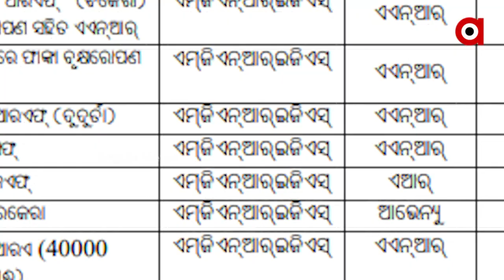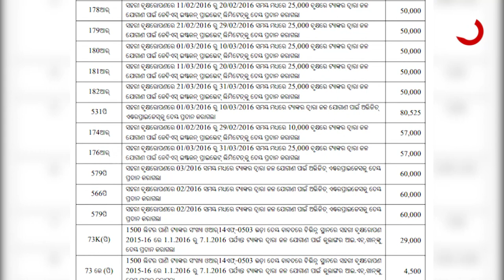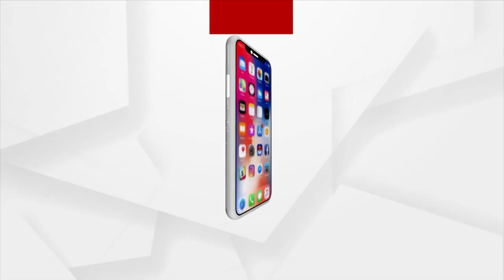Sundargarh: Corruption of Crores of Rupees in the Name of Afforestation in Rourkela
Corruption of Crores of Rupees in the Name of Afforestation in Rourkela, Sundargarh.